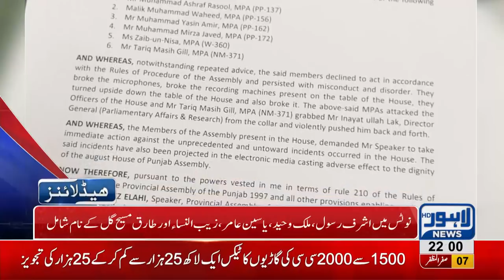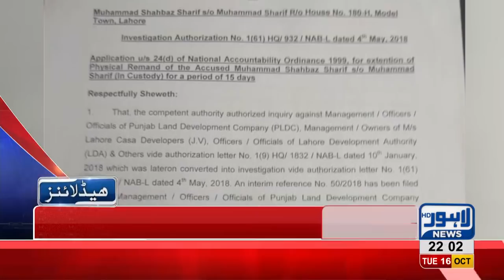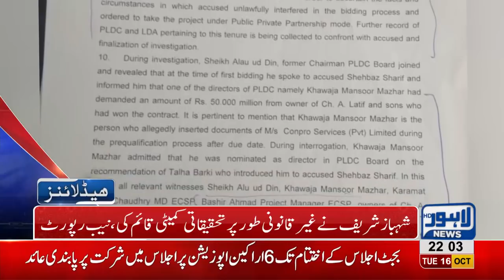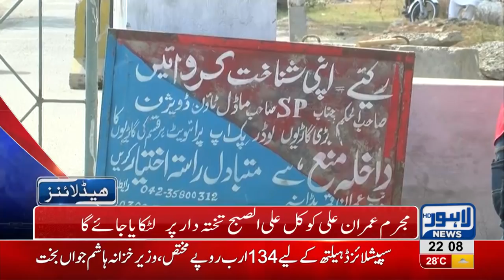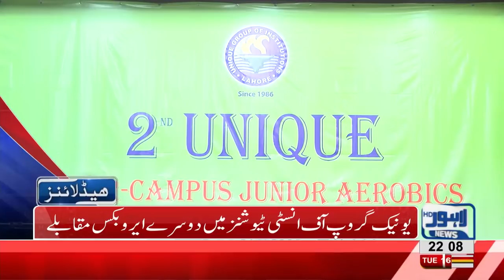10 PM Headlines Lahore News HD – 16 October 2018